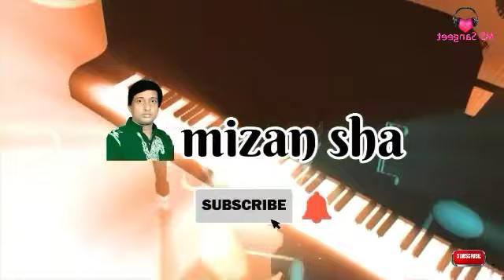কোন বা দেশে রইলারে দয়াল চাঁন | Konba Deshe Roilare Doal Can | New Bangla Vab Gan | Sobuj Mia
অনু্ষ্ঠান : পাবনা দুলাই (নকিবিয়া দরবার শরীফ)
গান: কোনবা দেশে রইলারে দয়াল চান
শিল্পী : সবুজ মিয়া
ঢুলি : কালাম
আমার চ্যানেলের পাশে থাকবেন।
খাজার সান| কাউয়ালী গান |বাউল গান |ভাব বৈঠকি গান | ফোক গান | ভান্ডারি গান |
Baul Gan | Vab Boithoki Gan | Folk Gan | Khaja Qawali Gaan | Vandari Gaan
Channel : mizan sha
Director : Mijan Shah
Singer : Sobuj Mia
Song : Konba Deshe Roilare Doal Can
Tabla : Shanto
Camera : Mizanur Rahman
Label : M S Sangeet
Published On : 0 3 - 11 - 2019
Editor : Fatema Ibnat
নিচে কিছু জনপ্রিয় গানের লিঙ্ক দেওয়া হলো -

আমি কন্ঠ শিল্পী মিজান শাহ্, আমি আমার এই চ্যানেলের পরিচালক। আমার ঠিকানাঃ মানিকগঞ্জ, দৌলতপুর, কলিয়া বাজার, গ্রাম উয়াইল। আমার কলিয়া বাজার সংলগ্ন উয়াইল রোড ( এম এস সংগীত নিকেতন ) এখানে গান শিক্ষানো হয়।
সাধারণ ভাবে, এম এস সংগীত নিকেতনে এবং বাড়িতে,মাঠে, ঘাটে, রাস্তায়, সাধারণ রেকর্ডে রেকর্ড করে, সেই গান আপনাদের মাঝে শেয়ার করি, আপনাদেরকে গান শুনানের জন্য। এই ভিডিও প্রকাশিত তারিখঃ ০৩- ১১ - ২০১৯ ইং। রীতি মত গান শুনুন।
নিজেকে ভালো রাখুন। পরবর্তী ভিডিও দেখতে চোখ রাখুন। আমার ফোন নাম্বার ০১৭১৮৭৩৬৪২০ ধন্যবাদ আপনাদের সবাইকে।
Dear visitors, welcome to everyone on behalf of Channel mizan sha. I am vocalist Mizan Shah. My YouTube channel name is mizan sha Above my name, facebook. I am moving with love for everyone. Everyone who is in the country, will have a good home for me. Everyone who is with my channel, will bless me. On my channel, I sing songs. And the singers sang in my channel. Many more singer sing songs. Songs of my channel, folk music, Baul separation, spiritual songs, Lalon fakir, Kalu Shah Fakir, Vijay separation, There are some songs I have written, and songs of different lyricists. My channel songs are very standard. Have fun listening to some songs And in some songs, there will be water in your eyes. Some songs will gain knowledge. In this video, the person who did the job, introduced him above. My pictures have been given to my channel. Me, kalia Market has Sangeet Niketon. I teach that Niketone Sangeet. My Sangeet Niketon Name: M S Sangeet Niketon This is my identity. Good, bad, comment. If you like the video, like it will. Thanks, people around the world
My facebook profile name '- Mizan Sha
And the name of my Facebook page - Mizan Shah/MS Sangeet
Stay with me like on my facebook page